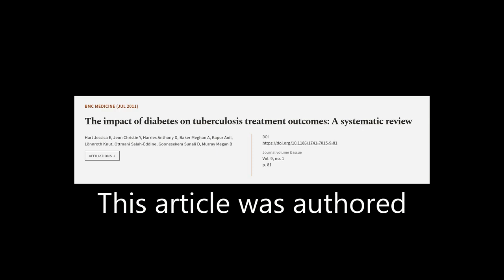The impact of diabetes on tuberculosis treatment outcomes: A systematic review | RTCL.TV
### Keywords ###

### Article Attribution ###
Title: The impact of diabetes on tuberculosis treatment outcomes: A systematic review
Authors: Hart Jessica E, Jeon Christie Y, Harries Anthony D, Baker Meghan A, Kapur Anil, Lönnroth Knut, Ottmani Salah-Eddine, Goonesekera Sunali D ,and Murray Megan B
Publisher: BMC
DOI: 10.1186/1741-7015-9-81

### Video Timestamps ###
0:00:00 - Summary
0:00:50 - Title
0:00:57 - Tail
0:01:01 - End